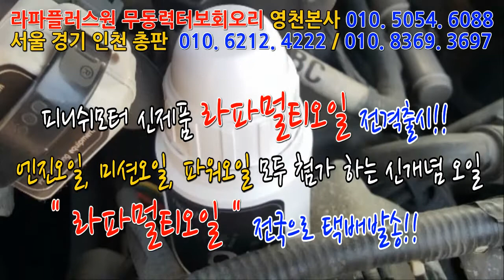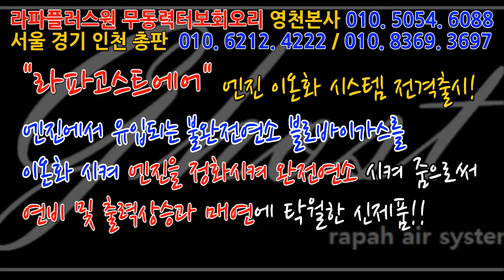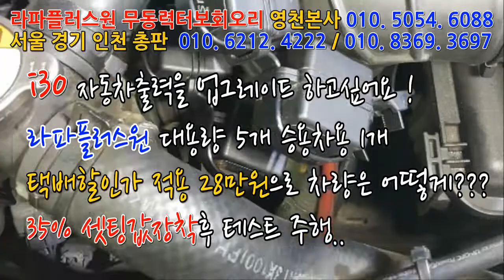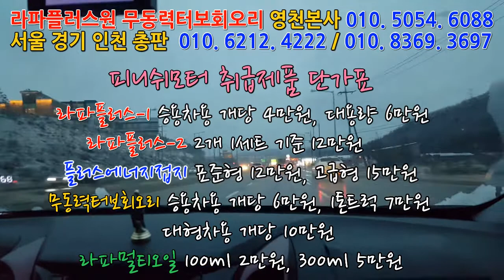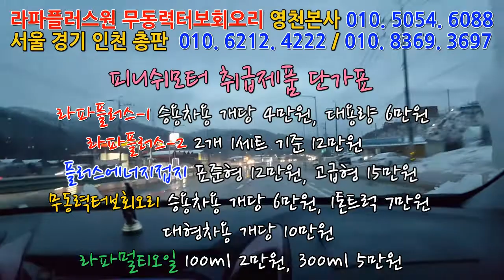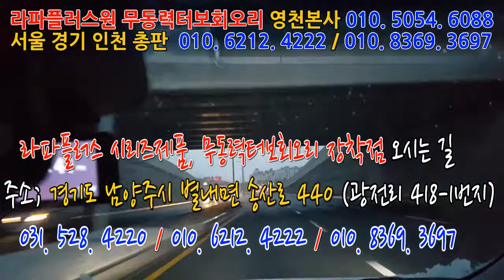[i30] 라파플러스원 대용량5개 승용차용1개 택배가 28만원으로 차량은?????~~~~~~~~~~~매연저감장치!엔진출력증강!연비개선!라파세나풍파워가격!무동력터보이놈